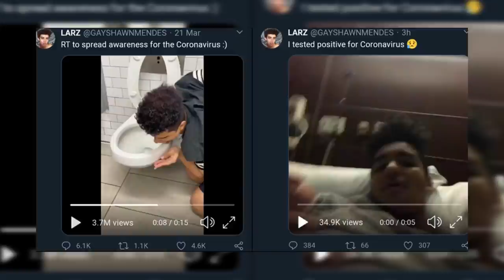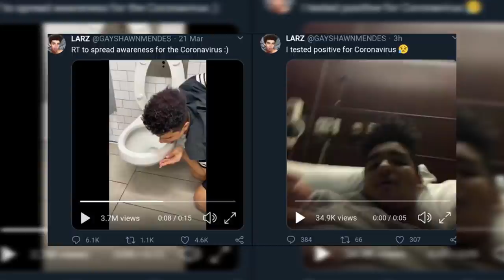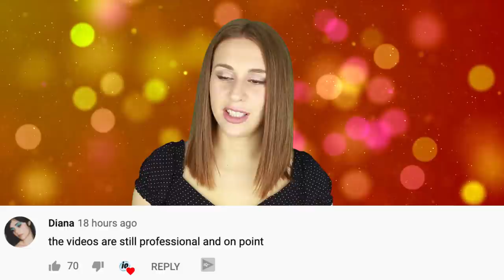Influencer That Licked Toilet Seat Tests Positive For Coronavirus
An influencer who took part in the ‘coronavirus challenge’ by licking a toilet seat is reportedly in the hospital with coronavirus. This is the same coronavirus challenge that was started by ava louise, but its a different influencer.

IN THIS VIDEO:
 FILMED BY:
Chris Stiuso

VIDEO EDITED BY:
Ryan Wazonek